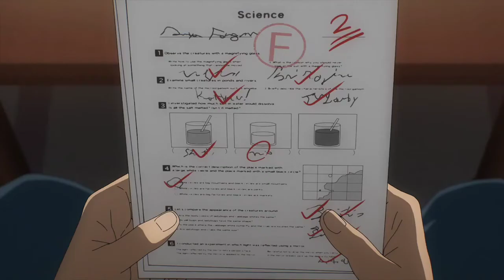Anya Failing Grades | Spy x Family Episode 11